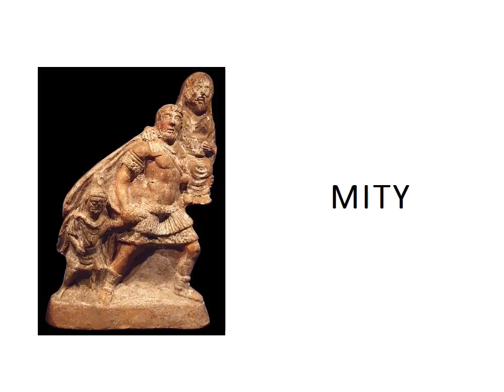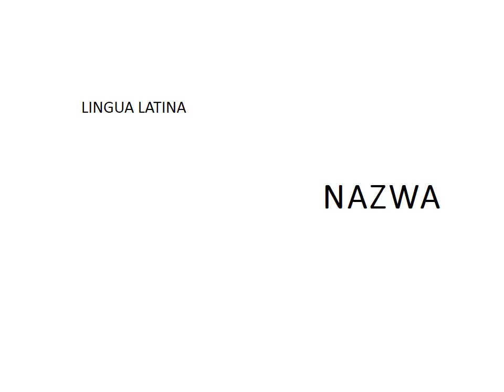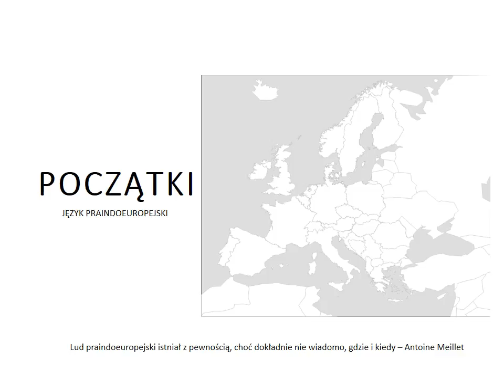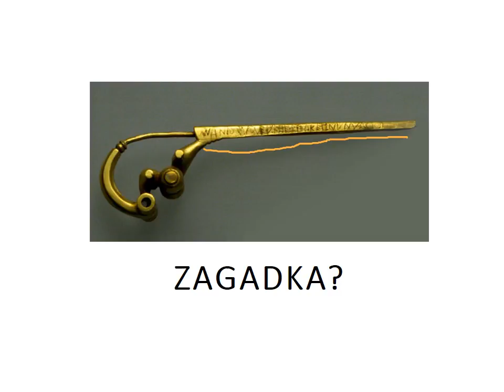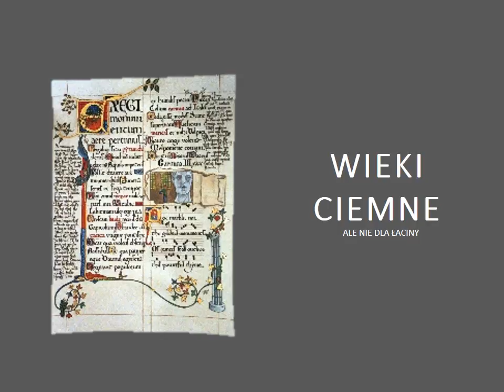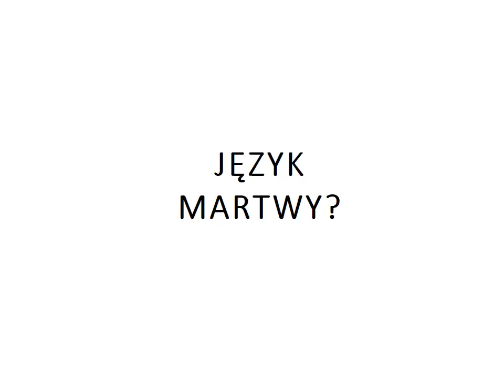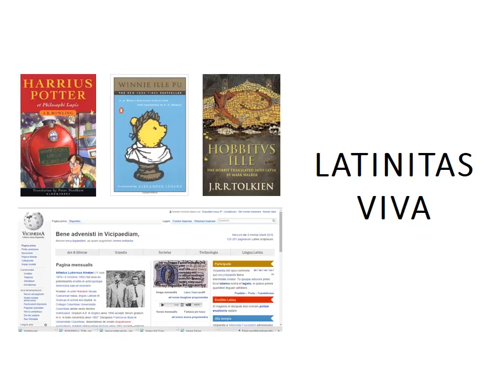historia języka łacińskiego